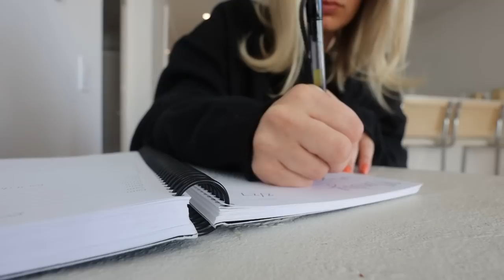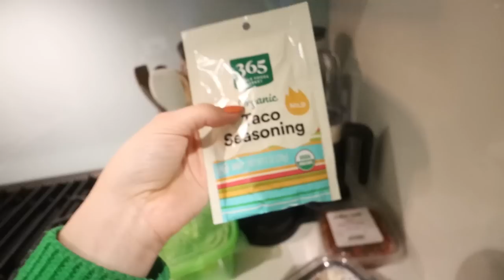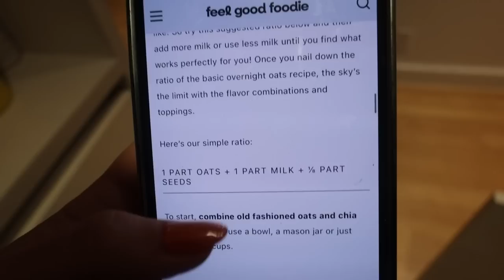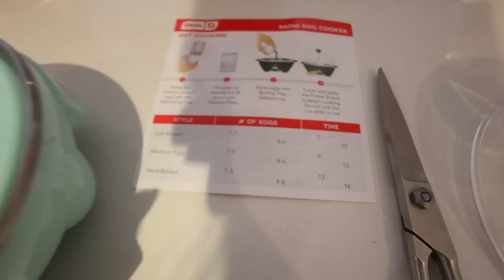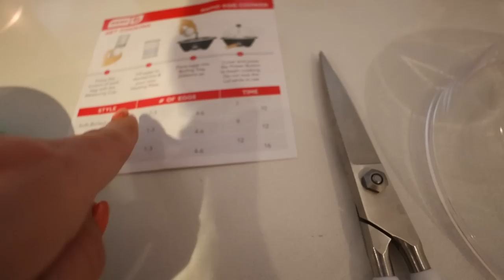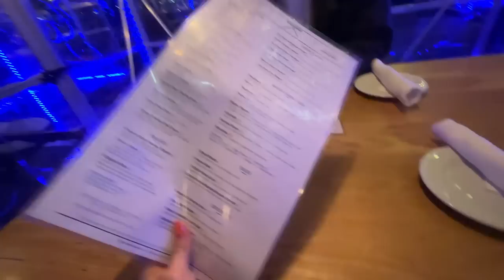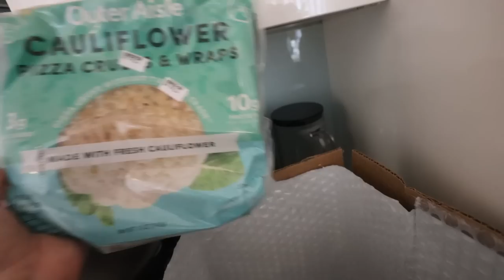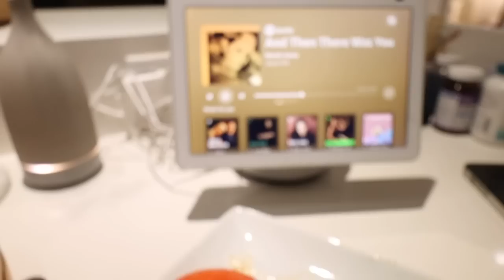wellness week in my life: consistent workouts, healthy meals, trying overnight oats